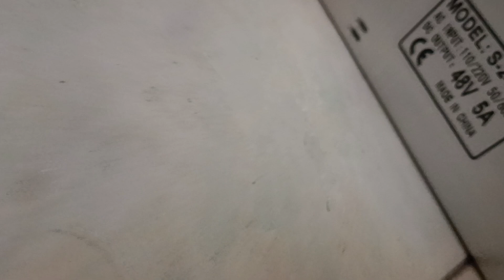Another electronic candle I buy.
This is bought from online for 100 dollars. It is very good, but maybe it is not tuned well, I had to wrap my hands around the power cable close to the coil to get it working better.

The build quality is very good.